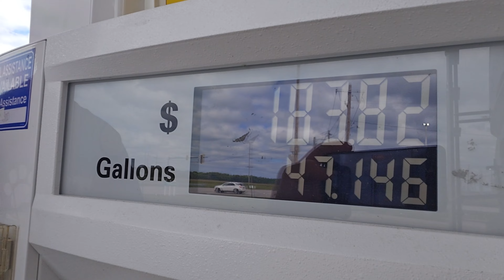RV'ing to Canada 2023 | Wakonda State Park, MO - Myre-Big Island State Park, MN | PART 2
In this video and the other parts you'll see our RV Adventures as we travel from Tampa, Florida to Canada, in search of cooler (September) weather. Enjoy the RV Adventures!

BUY THE PRODUCTS FROM THIS VIDEO (below)

FAMOO Open Ear Headphones, Bluetooth Headphones 5.3, 60H Playtime